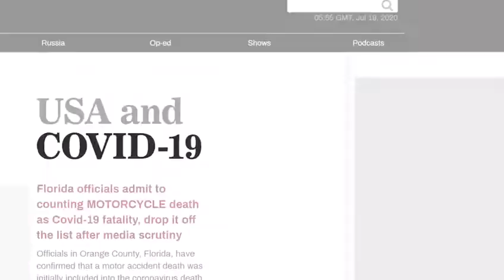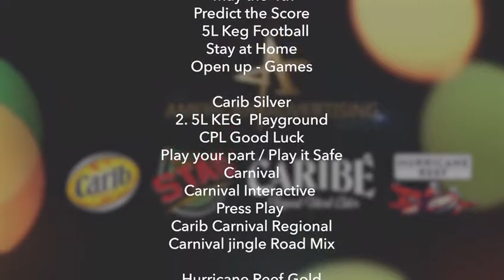Carib Brewery wins 27 Addy Awards 2020